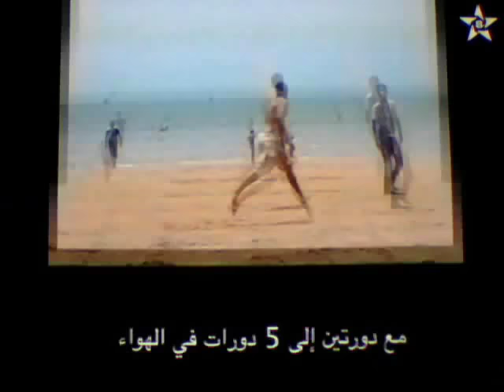spider boy وهو أحد لاعبي الباركور باكادير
مهدي مساعد الملقب ب spider boy وهو أحد لاعبي الباركور باكادير